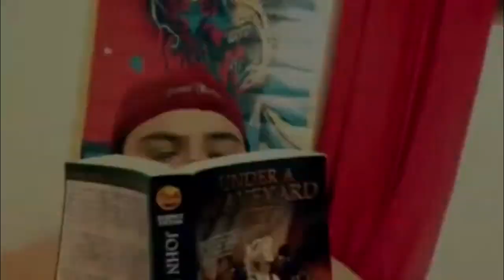Hellz Guardian Promos on Kincaid for WMWA 140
Hellz Guardian Promo on Kincaid for WMWA 140